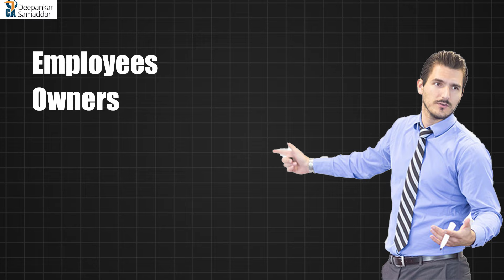FAIDA - How Finance Business Benefits | MANALI Three Days | Join now Hurry up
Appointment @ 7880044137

For Purchasing Our Book THE MOST COMPELLING NIDHI BUSINESS GUIDE

NBFC, FINANCE, STARTUP, NIDHI, MICROFINANCE, DSA, MONEY LENDING, Sales Training, Business Growth and Motivation, Online and Offline Training & Telephone and Personal Consultancy are available.
Paid Consultancy appointment @ 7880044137 during 10.30 AM to 6 PM Working Days For ...            ____________________________________________
Whatsapp us @ 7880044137 during working hours 10.30 am to 6 pm Monday to Saturday Working Days for any help, Registration, Consultancy, Training, or business Coaching Disclaimer - Content contains my opinion on the matters of video and is intended only for reference, but should not be used for any decision making based on solely our videos. You can get confirmation and consultancy from your trusted sources. Any decision made based on this video will be the sole responsibility of the viewer and will on their own personal risk.
To Know More, Whatsapp only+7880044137 or

Our playlist link is below here you can watch full all videos...

online training,
Bajaj Finserv ,
Top Finance Company,
CASE STUDY
CA.Deepankar Samaddar